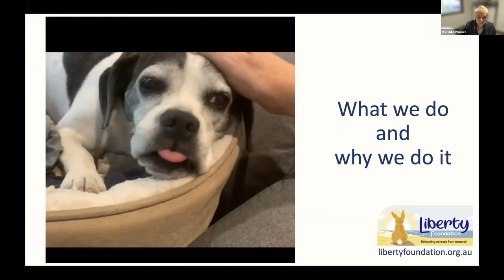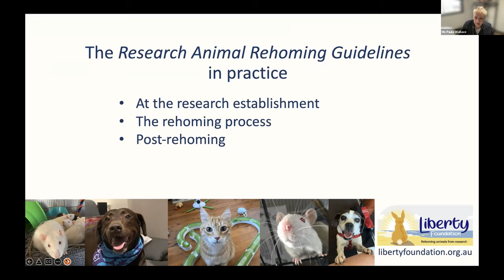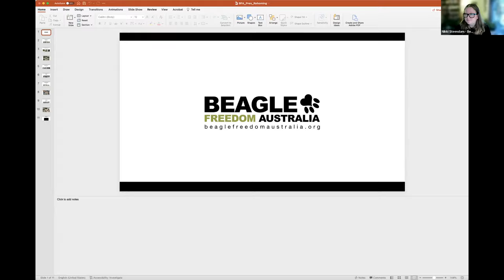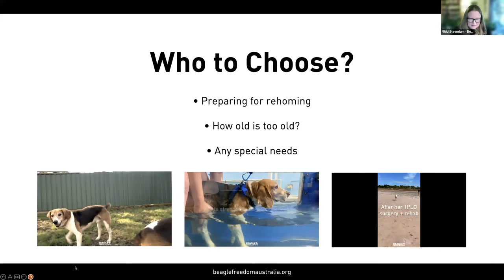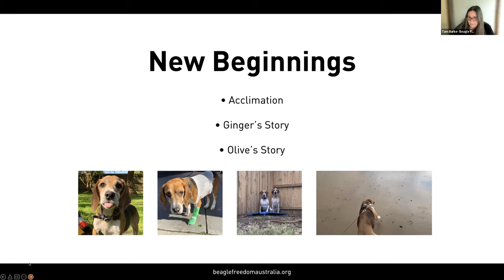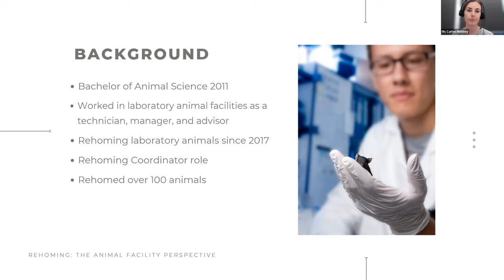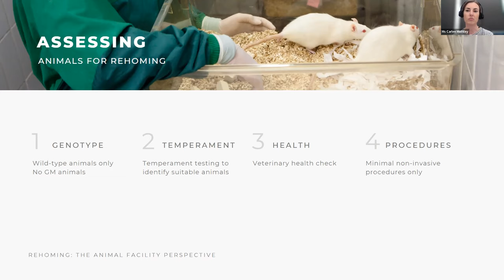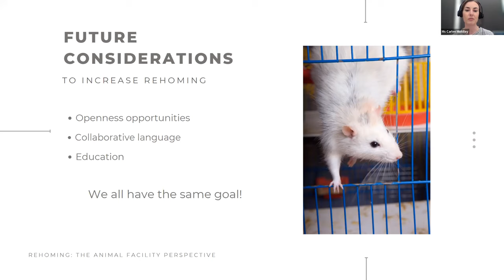Recording - ARRP Webinar Series 2022 – Research animal rehoming